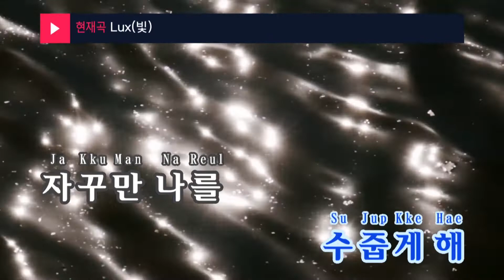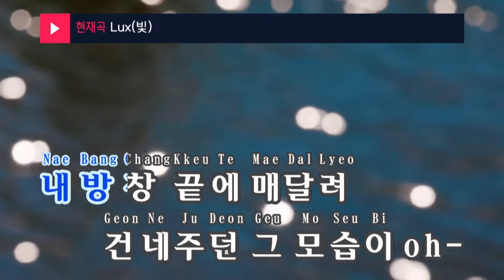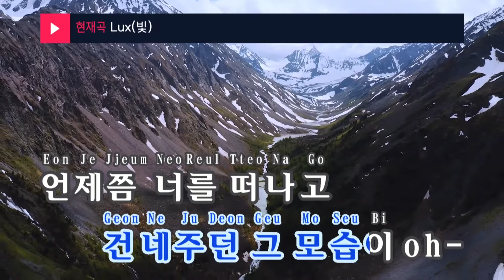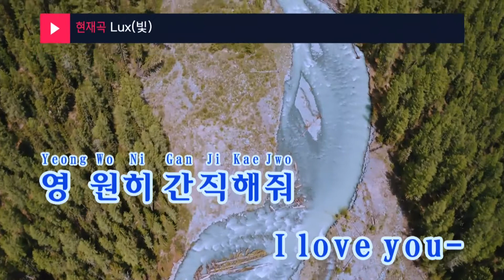Lux(빛) - BABY VOX(베이비 복스) (KY.7932) / KY Karaoke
★ 곡 정보 ★
번호 : 7932
제목 : Lux(빛)
가수 : BABY VOX
작사 : 신연아
작곡 : 이현정

Copyrightⓒkeumyoung